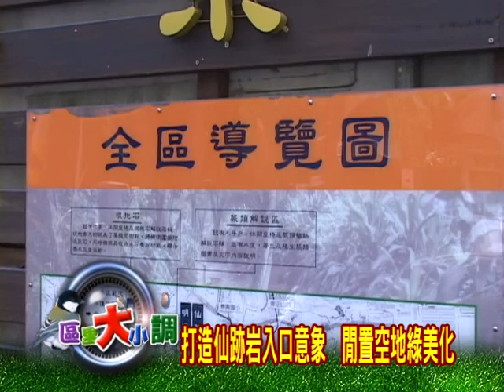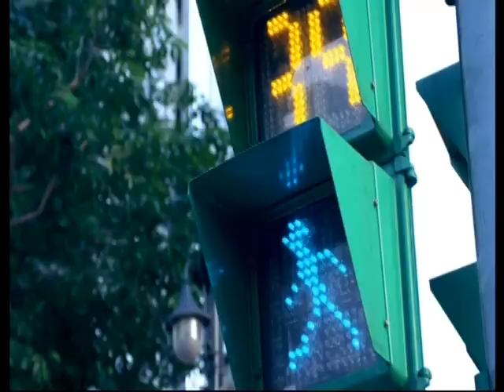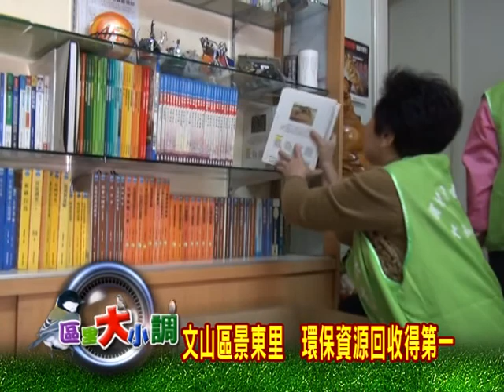13區里大小調 文山區景東里